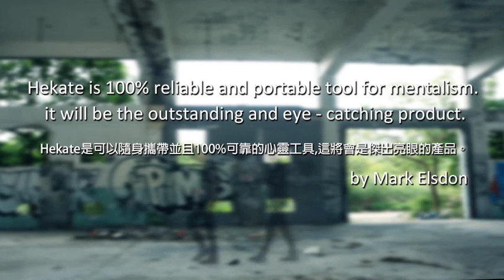HEKATE by Himitsu Magic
World Magic Shop DO NOT SELL Every product listed anymore. for the items we sell.

If you think you have seen enough mentalism, HEKATE will change your mind and Blow your Mind! HEKATE is totally beyond your imagination. It's revolutionary design allows you to read someone's mind under the fairest conditions. Professionals need a device that looks innocent and is guaranteed to work. HEKATE is not only a tool; it is a "weapon" for every mentalist. The following unique features of HEKATE allow you to secretly know many things, including the number the spectator rolled on dice.

You CAN easily spot the message because it is cleverly hidden -- no more sneaky peeks.
The gimmick is designed to look like a normal key ring. It is undetectable by audiences.
The hidden message can either be seen or felt in vibration mode.
It's sensing range is about 8-10 meters (without disturbance or blocking wall)
No need to bring any extra sensors.
It is equipped with sleep mode and long standby time.
It has a simple switch to operate.
"HEKATE is 100% reliable and is a portable tool for mentalism. It is an outstanding and eye-catching product."
- Mark Elsdon